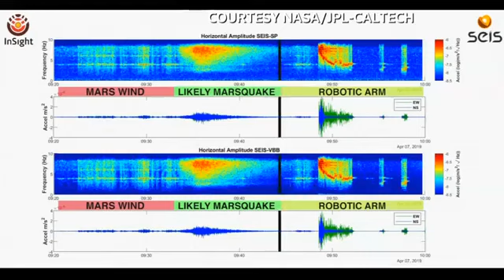'Marsquake!' NASA detects likely tremor on Mars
NASA's robotic probe InSight has detected and measured what scientists believe to be a "marsquake," marking the first time a likely seismological tremor has been recorded on another planet, according to the Jet Propulsion Laboratory in California.